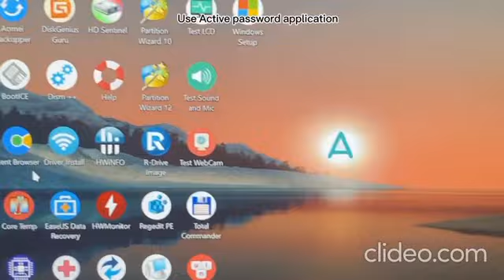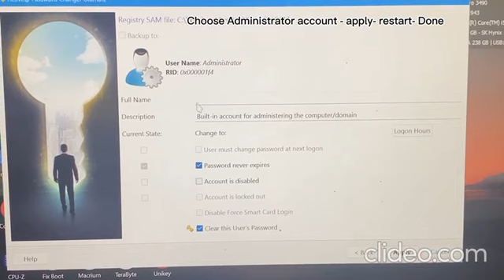How to change password for administrator on windows 10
Securing your Windows 10 administrator account is crucial for safeguarding your system. In this concise guide, we'll navigate through the steps of changing the administrator password. Whether you've forgotten your password or are enhancing security, this quick tutorial will help you through the straightforward process on Windows 10. Let's ensure your system remains protected with a new administrator password.